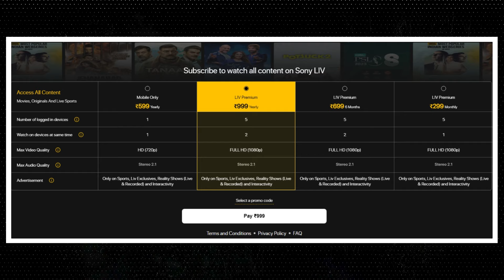UFC 298 Timing For India 🇮🇳 Where To Watch Main Card and Prelim For FREE and Volk vs Topuria Talk !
Hello everyone, in this video we will talk about UFC 298 Timing For India 🇮🇳 Where To Watch Main Card and Prelim For FREE and Volk vs Topuria Talk ! in Hindi | Namaste UFC

This Sunday UFC 298 takes place which is one of the biggest card of the year.  Feather Weight Champion Alexander Volkanovski will fight against Undefeated fighter Ilia Topuria in the Main Event of UFC 298, whereas in Co-Main Robert Whittaker will take on Paulo Costa.
Geoff Neal vs Ian Garry and Merab Dvalishvili vs Henry Cejudo are also present in this Main Card of UFC 298 ! Yesterday was the UFC 298 Press Conference which was very entertaining. Alexander Volkanovski came dressed up like an old man was so hilarious where as Ilia Topuria took Volk's belt.

Conor McGregor vs Michael Chandler
UFC 297 Sean Strickland vs Dricus Du Plessis
UFC 298 Alexander Volkanovski vs Ilia Topuria
UFC 298 Henry Cejudo vs Merab Devalishvili
UFC 298 Robert Whittaker vs Paulo Costa
UFC 299 Sean O'Malley vs Marlon Vera
Aim of "Namaste UFC" Channel is to promote UFC in India as majority of the audience don't know much about UFC and MMA in general, but isko apne style me explain karenge :)